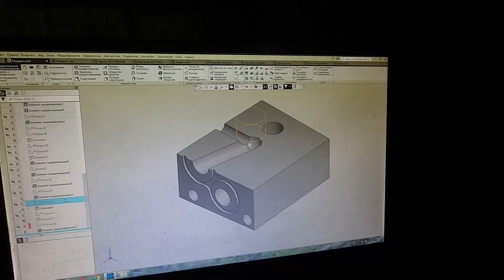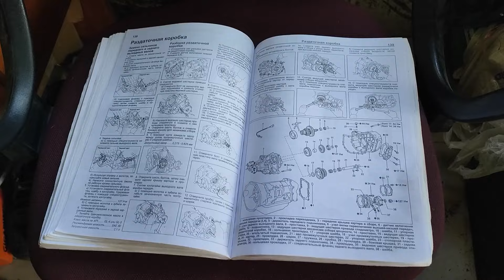Свап двигателя Toyota. Как построить прототип: стыковка 650 АКПП с раздаткой Toyota Land Cruiser 70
Свап двигателя Toyota. Как построить прототип: стыковка 650 АКПП с раздаточной коробкой Toyota Land Cruiser 70

Друзья, всем привет! Продолжаем серию выпусков по постройке прототипа, вездехода, багги.
В этом видео решаем задачу стыковки 650 АКПП с раздаточной коробкой Toyota Land Cruiser 70. В деталях покажу вам текущий процесс сборки прототипа, а также обозначим последующие этапы работы.
Видео с предыдущими этапами конструирования и сборки капотной части вездехода смотрите на канале.
Если у вас есть вопросы (и предложения) по конструированию/сборке прототипа/вездехода/багги - буду рад ответить!

👆 Выше размещены ссылки на
наши чертежи, готовые детали и похожие по тематике видео

00:00 В этом видео
00:15 Главная деталь - адаптер, необходимый для свапа двигателя Toyota
02:24 Как сделать стыковку 650 АКПП с раздаточной коробкой Toyota Land Cruiser
05:08 Собираем раздатку
06:33 Прототип по типу Phantom Pro: что уже собрано
07:01 Устанавливаем раздаточную коробку передач
08:41 Монтаж траверсы
09:32 Для чего нам нужен стапель
11:08 Процесс сборки прототипа
12:45 Мы всегда ищем новые решения
13:46 Заключение